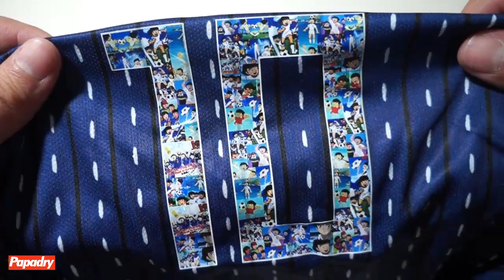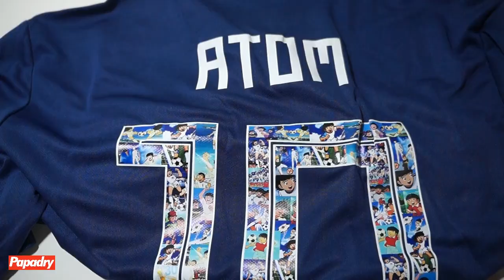ME MANDAN LA CAMISETA DE JAPÓN DE OLIVER Y BENJI Y OS LA SORTEO!!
Para participar en el sorteo:
* DEJA TU LIKE Y TU COMENTARIO
*AÑADE EN FACEBOOK A GARY SHIRTS EN EL SIGUIENTE ENLACE
EL GANADOR SE ANUNCIARÁ EL PRÓXIMO FIN DE SEMANA (25-26 AGOSTO)